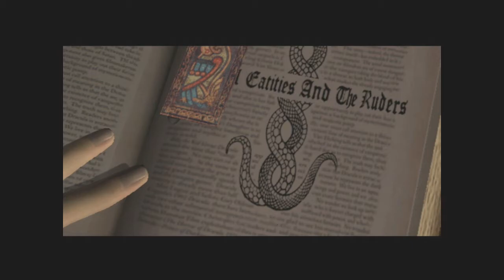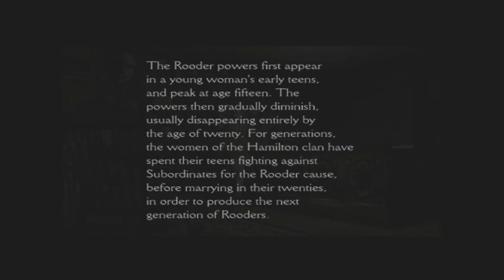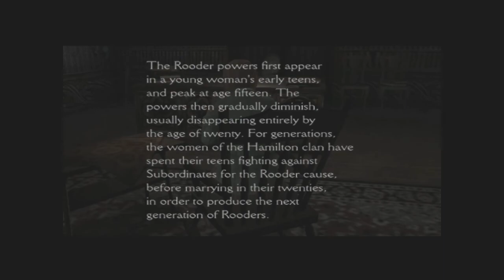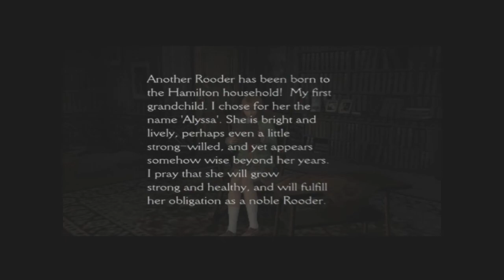Clock Tower 3, the wackiest game you never played. Part 2